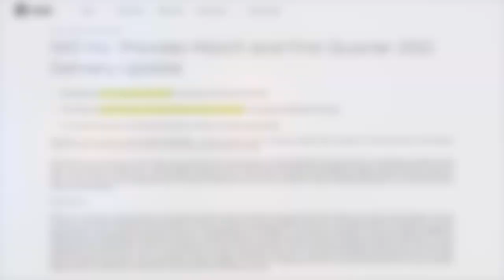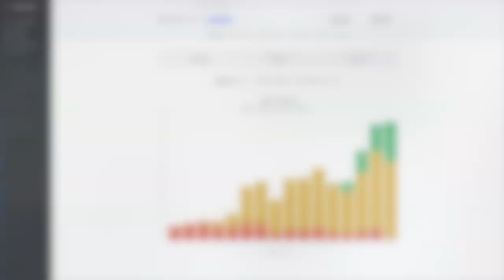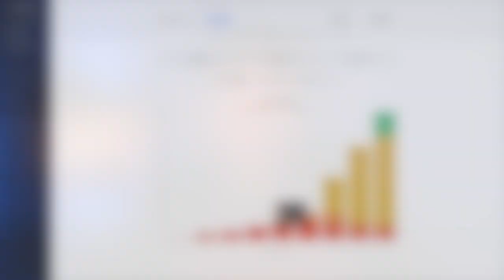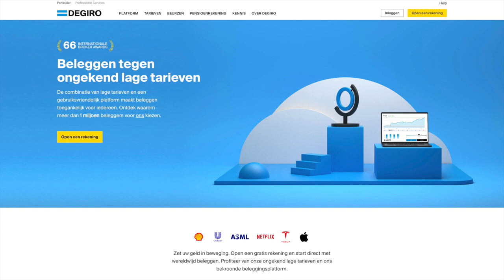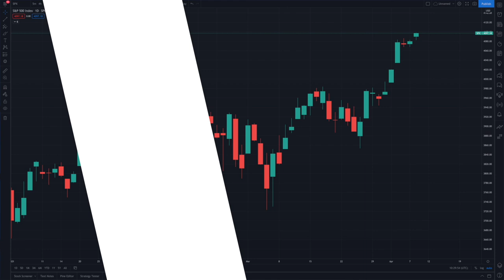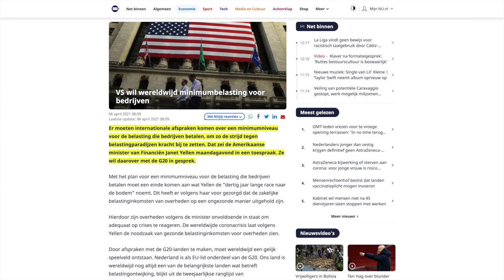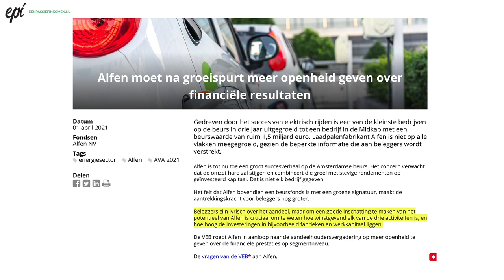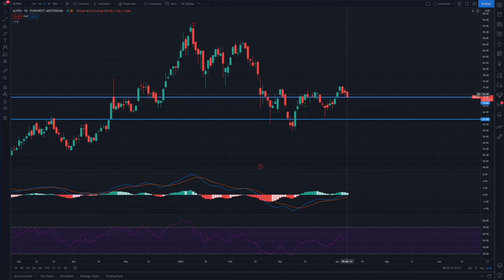NIO en TESLA cijfers, belasting VS en klacht ALFEN | VrijMiBeurs #27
In de video serie VrijMiBeurs bespreek ik wekelijks het laatste nieuws. Nieuws dat je als belegger kan helpen bij het kopen van aandelen en beleggen in het algemeen. Deze video beginnen we met NIO en Tesla en hun productie- en leveringscijfers van Q1 2021. Daarnaast kijken we naar belastingverhoging voor bedrijven in Amerika en de invloed op aandelen en koersen. Tenslotten kijken we naar Alfen. De VEB heeft geklaagd over de beperkte informatie die het bedrijf verschaft aan beleggers.

00:00 Intro
00:46 NIO en Tesla Q1 2021
05:34 Meer belasting
07:54 Boekhouding Alfen
09:52 Outro